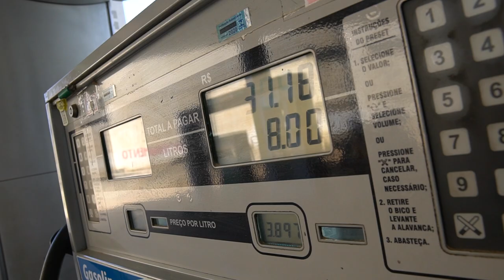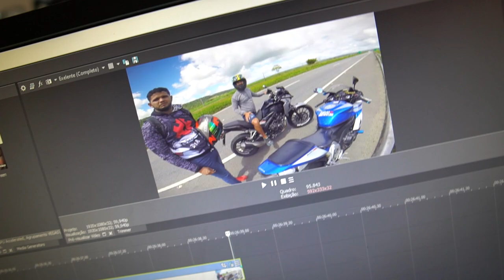PRIMEIRA VIAGEM COM A CBR 600RR ( SÓ O CANO )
● PEÇAS E SERVIÇOS VOCÊ ENCONTRA EM GUSTAVO MOTO PEÇAS
- Rua padre Oliveira - Em Recife PE
- Bomba do hemeterio em frente acadêmica Cia
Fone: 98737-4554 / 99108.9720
SUPER RECOMENDO!